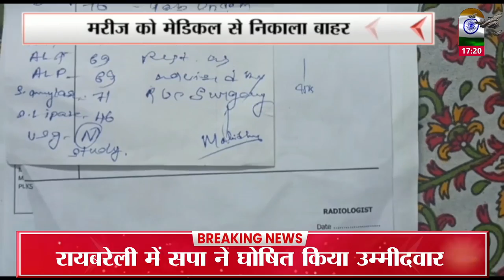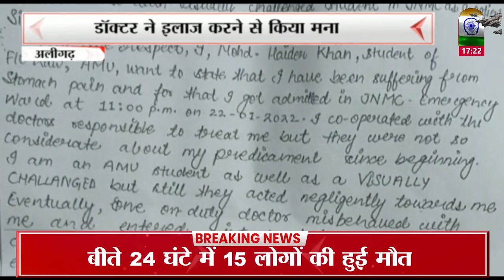यूपी सरकार में राज्य मंत्री ठाकुर रघुराज सिंह का बयान | औरंगजेब से की अखिलेश की तुलना || Prime Tv